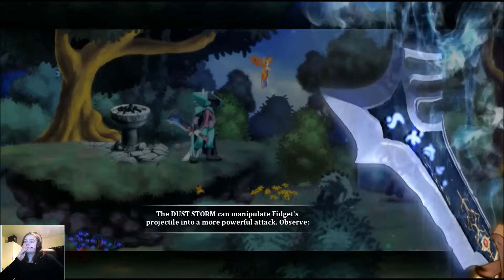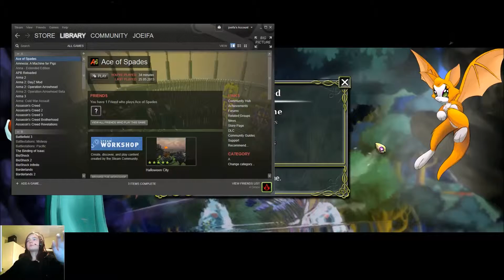Xari plays - Dust An Elysian Tail Part 2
We won't play this game any more, it wasn't enough fun.
Instead We'll play Amnesia: A Machine For Pigs

All Content were made by The Cometos (with an obvious exeption of the game)